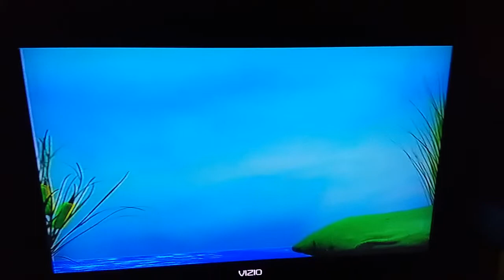Baby Einstein Baby Neptune: Baby Neptune Goes Fishing (Deleted Scene) Puppet Show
Taken from Baby Einstein Baby Neptune 2009 DVD!
This video belongs to Baby Einstein.